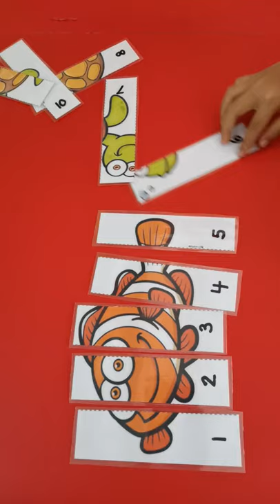murid sedang menyusun jigsaw puzzle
HBEC4503